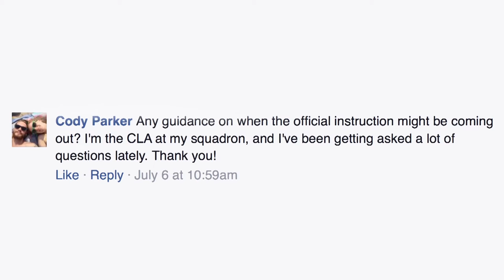WWR: SECNAV Expands Paid Maternity Leave to 18 Weeks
From this edition of the @USNPeople Weekly Wire:

NAVY LIVE, Office of the Chief of Information
Secretary of the Navy Ray Mabus announced that effective immediately, women who serve in the Navy and Marine Corps will have 18 weeks of maternity leave available to use during the first year of her child's life.

2.) Best Commands in the Navy to Make Rank
NAVY TIMES, Mark D. Faram
The hottest command for advancement — the Virginia-class attack submarine Hawaii — advanced 70.5 percent of eligible sailors, or 31 of 44. The sub also scored a 90 percent on this assessment last year — a very high score, Emricson said.

Keep your documents in a safe place at home, and lock your wallet or purse in a safe place at work. Limit what you carry with you, when you go out take only the identification, credit and debit cards you need. Opt out of prescreened offers of credit and insurance by mail by calling 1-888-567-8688 or go to ouptoutprescreen.com

4.) Path to Master Chief Includes Advanced Leadership at U.S. Naval War College
ALL HANDS, Senior Enlisted Academy
The SEA is the Navy's only Professional Military Education (PME) institute for our senior enlisted force. With a capacity of supporting over 1,200 students annually, the SEA is attended by active and reserve personnel from the U.S. Navy, Air Force, Army, Army National Guard, Coast Guard, and Marine Corps, as well as International Service partners.

Video produced by Mass Communication Specialist 1st Class Elliott Fabrizio and Mass Communication 2nd Class LJ Burleson.